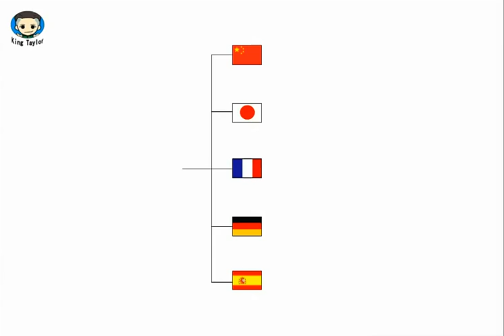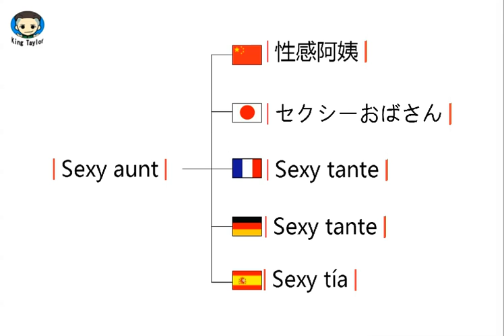How to translate Sexy aunt in German，French，Japanese，Chinese and Spanish